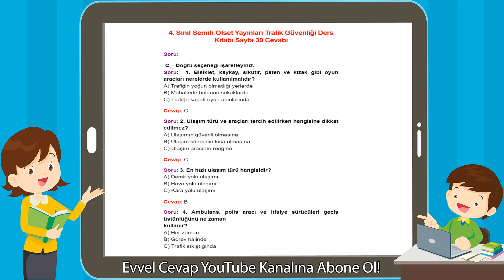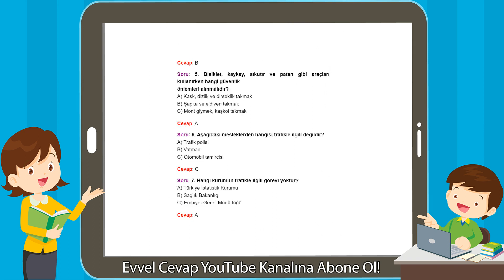4. Sınıf Semih Ofset Yayınları Trafik Güvenliği Ders Kitabı Sayfa 39 Cevabı